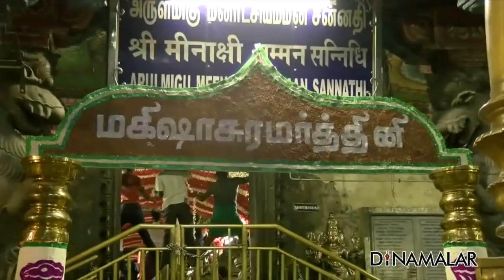மீனாட்சி அம்மன் 8 ம்நாள் அலங்காரம்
மதுரை மீனாட்சி அம்மன் கோயிலில்
எட்டாம் நாள் நவராத்திரி கொலு விழாவில்
மகிஷாசுரமர்த்தினி அலங்காரத்தில்